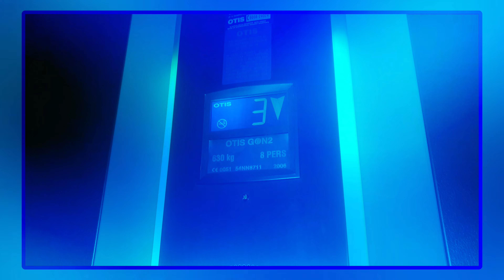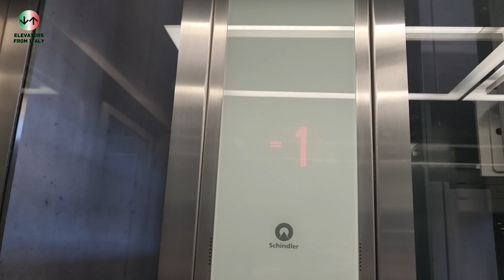2 2015 Schindler 5500 MRL traction elevators@Lugano Railway Station, Lugano, Switzerland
Also Misha Gianoli filmed this elevator in the past.
ADDRESS:Lugano Railway Station, Piazzale Stazione SNC, Lugano, Switzerland
NOTE:Basic but very nice 5500s
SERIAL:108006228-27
YEAR:2015
TYPE:MRL traction
FLOORS SERVED:-1 (underpass), 0 (atrium)
BRAND:Schindler
MODEL:5500
FIXTURES:Linea 300
RECORDED:13/6/24
CAMERA:Samsung Galaxy S21 Ultra 5G